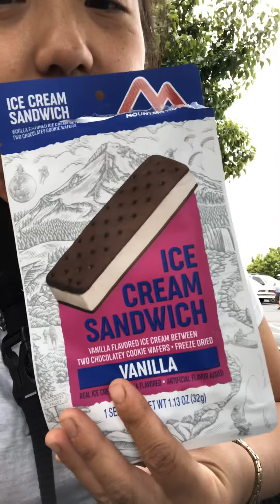July 27, 2020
Freeze dry snacks